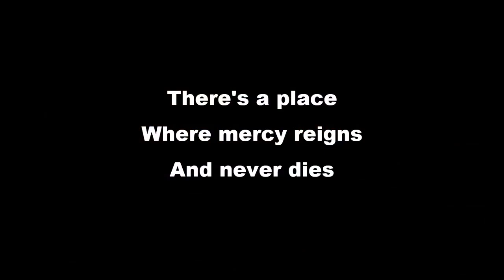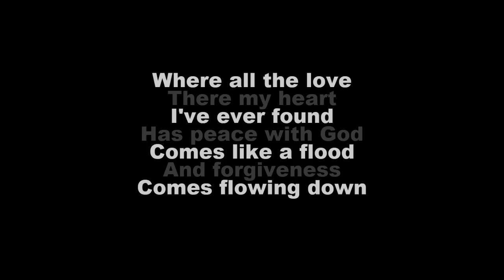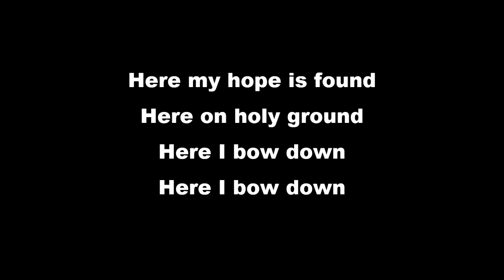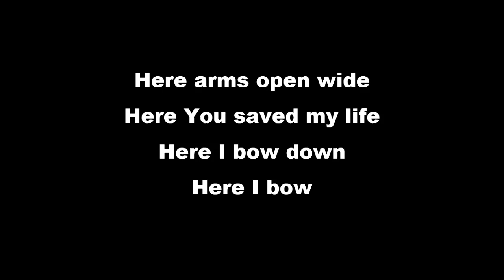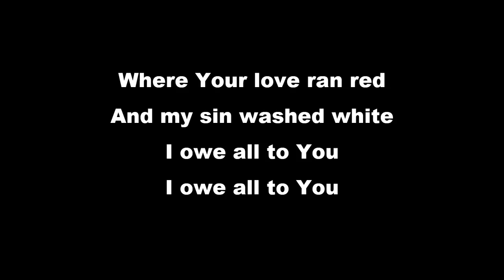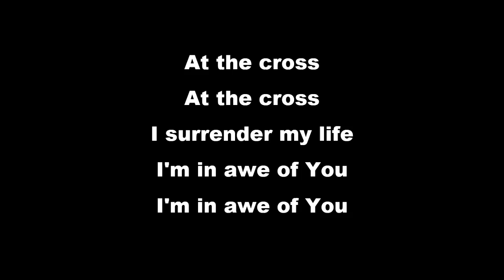The Gospels - The Life of Jesus, Part LXXXI 10.13.24